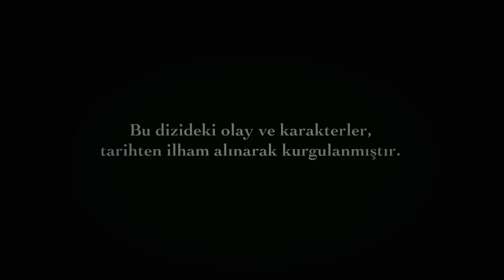Magnificent Century Episode 10 | English Subtitle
The princes are in grave peril. Everyone in harem gets panicked. Someone no one excepts helps the children. Who did put the lives of the princes on the line? It becomes impossible to find the responsible of the fire in harem. Hürrem and Mahidevran blames each other. Who will be able to stop the argument between them this time? Sultana becomes very pleased of Victoria's sacrifice and Victoria gets rewarded as a surprising decision. Hatice loses all her hope about her relationship with İbrahim. The preparations of the Rhodes campaign gets complited and the army sets off to Rhodes. An uphill battle awaits Sultan Suleiman and his servitors. However, news received from Rhodes causes everyone to get terrified.